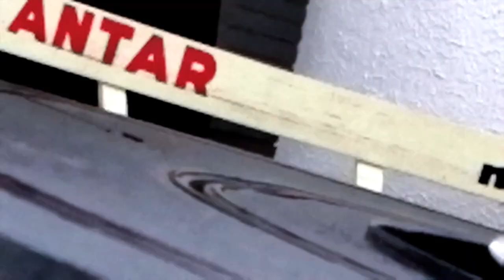Jouef Record 64 SlotCars by Steve K. shows the Lancia D24, a 1/43 die-cast on slot-car chassis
The Lancia D24 driven by Juan Manuel Fangio in the Carrera Mexico 1953. This 1/43 Die-cast model is mounted on a Carrera Go chassis and runs on Jouef Record 64 tracks. Have fun watching the movie!